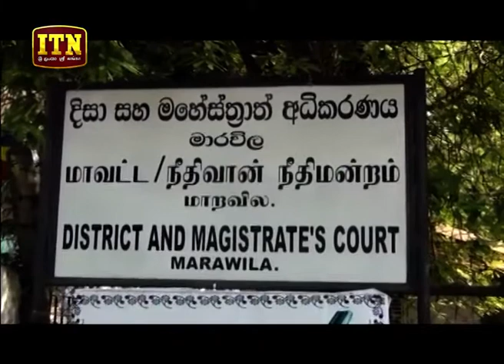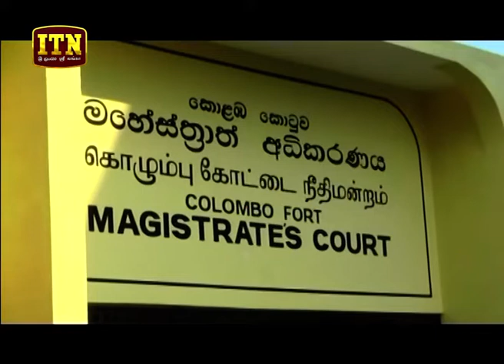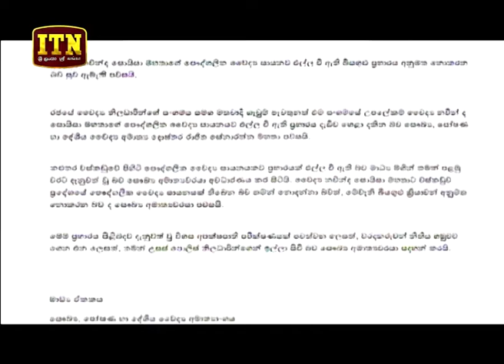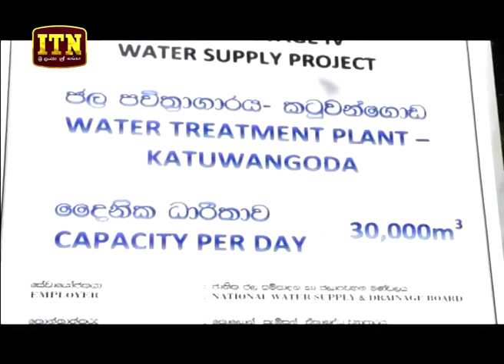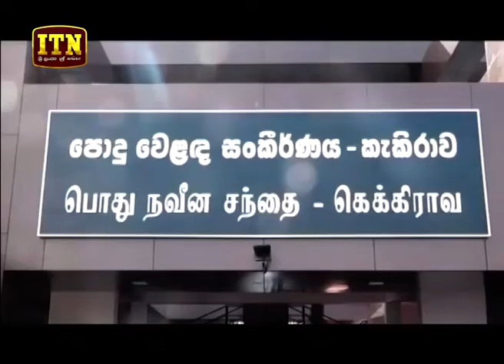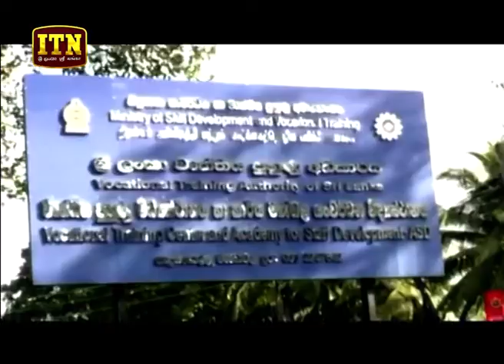ITN News 2019-06-28 | 09.30 PM